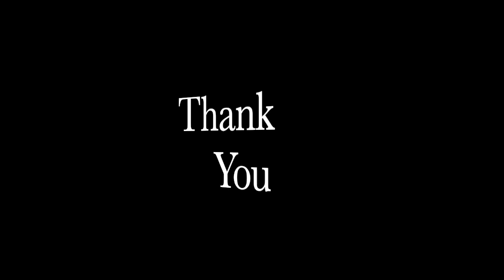Zahn McClarnon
American actor. Zahn Tokiya-ku McClarnon is a son of Hunkpapa Lakota mother and Irish father